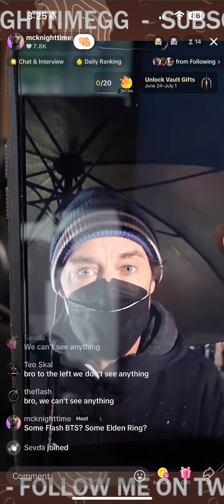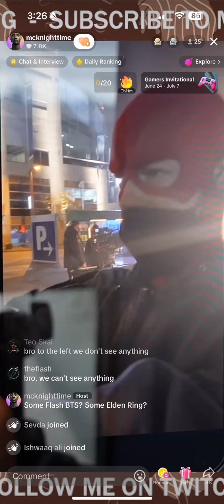Brandon Knoght on BTS of the flash